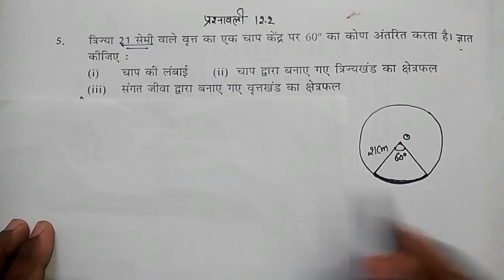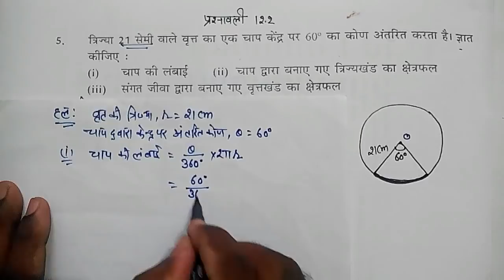Class 10 Chapter 12 Part 3 Exercise 12.2 Q 5 to 7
Class 10 Maths in Hindi Medium Chpter 12 Area Related to Circles. Vriton se sambandhit Kshetrfal. Exercise 12.2 CBSE Maths